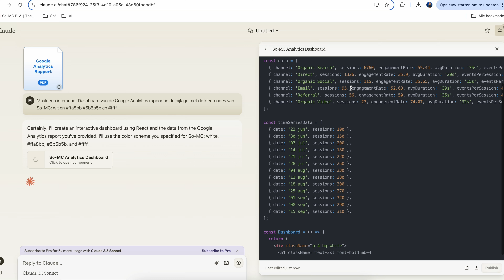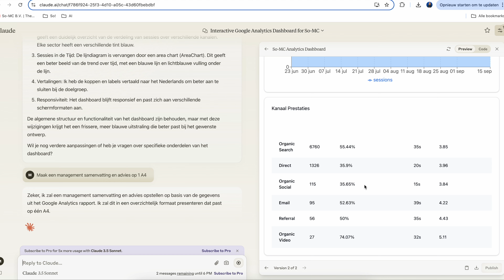Claude AI Interactieve dashboards maken 🚀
🔍 Wist je dat je met Claude AI van Anthropic interactieve dashboards kunt maken?

Hier zijn onze tests. Wat hebben we gedaan?

➡️ Stap 1: We vroegen Claude om van een Google Analytics-rapport een interactief dashboard te maken, in de huisstijlkleuren van So-MC | Social Media Company.

➡️ Stap 2: Daarna vroegen we Claude om de visuals om te zetten naar andere soorten diagrammen én de kleuren aan te passen naar blauw.

➡️ Stap 3: We sloten af met een verzoek om een managementrapportage & advies op maat te genereren.

🚀 Het resultaat? Binnen enkele ogenblikken maakte Claude een interactief dashboard, direct vanuit onze prompt. Dat is hoe snel een LLM als Claude nu kan werken.